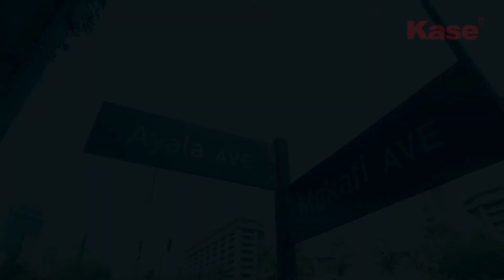KaseStories: Contact Juggler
Meet Danelo and Angelo, professional contact jugglers as we tell their stories through captured moments with Kase Lens.
We uses cherry mobile flare s6 to capture this